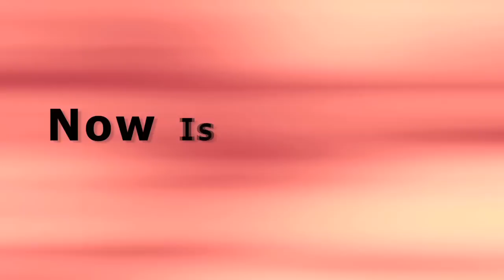New Generation ADMINISTRATIVE ASSISTANT - with Jasmine Freeman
Decide you are in a career of choice. Seek out a seasoned assistant to mentor you. Choose to spread your wings and achieve success and hear Jasmine's Nexter tips!